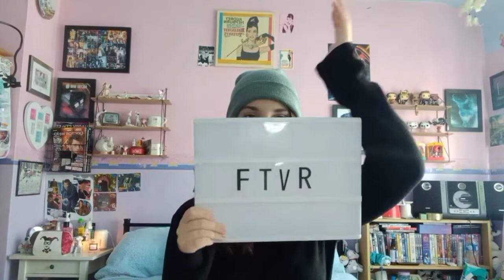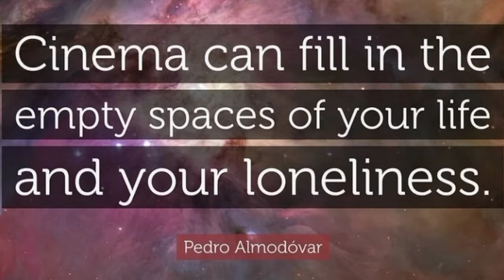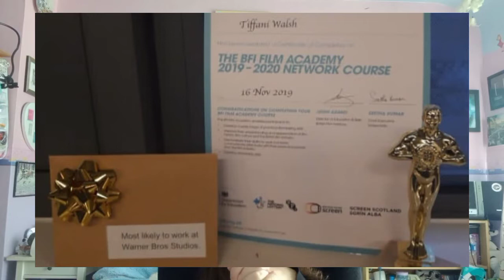Why I Chose To Study Film, Television, Radio Studies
Second year Tiffani shares why she chose to study BA Hons Film, TV, Radio at Staffordshire University, and chats more about her passion in film and TV.